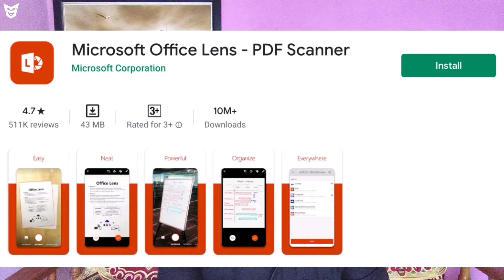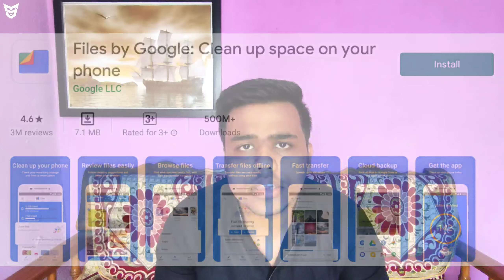Best Alternatives Of Banned Chinese Apps SufiyanTechnology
Dosto Ye Video Main Maine Aapko Ye Btaya Hai Ke Jo Jo Famous Chinese Apps Banned Ho Gaye Hai Unke Jese Kaam Krne Wale Apps Kon Kon Se Hai Jo Aapki Help Karenge.. Doston Mujhe Ummed Hai Ki Aapko Ye Video Pasand Aaya Hoga..

Redmi 10X 5G Comes With Mediatek Dimensity 820 SOC Official Specifications Price & India Launch Date

Redmi Note 10 Series | OnePlus Earbuds | Samsung Galaxy A11 And A41 Price | Redmi Note 9 Pro Update

Redmi Note 10 5G Mediatek Dimensity 820 SOC Official Specifications | Price And India Launch Date

Redmi 9 New Budget Beast Is Coming! Helio G80 Official Specifications | Price And India Launch Date